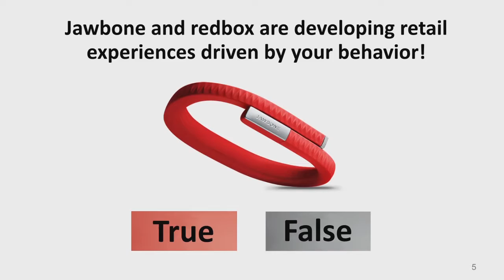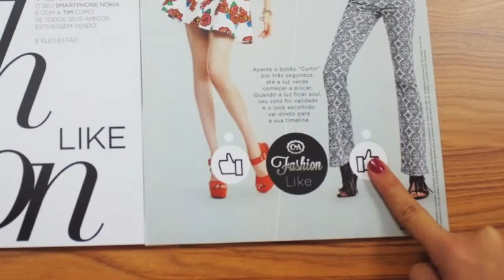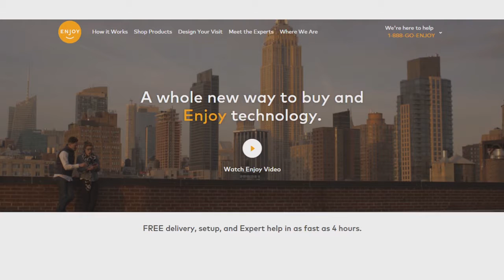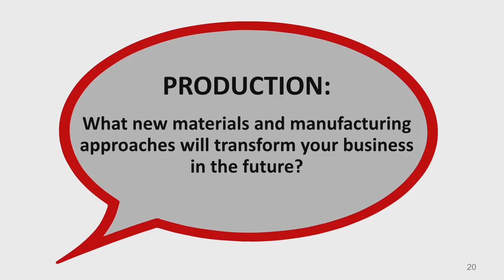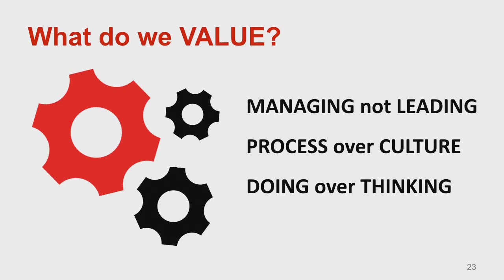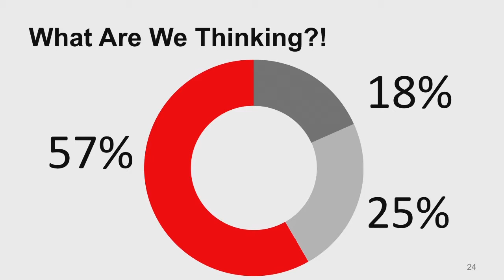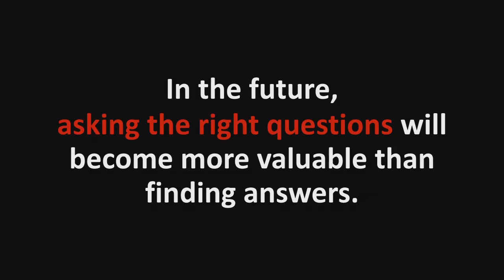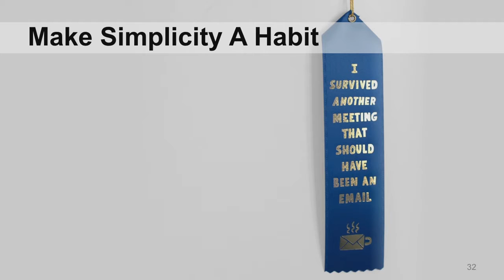Lisa Bodell: Make Simplicity a Habit: 3 Techniques for Organizational Change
Lisa Bodell, CEO of Futurethink and bestselling author, shares with retail executive attendees of the 2015 Google Retail Leadership Summit a framework for envisioning the future, and techniques for easing the process of change within their organizations.